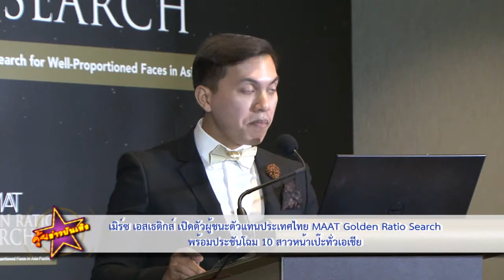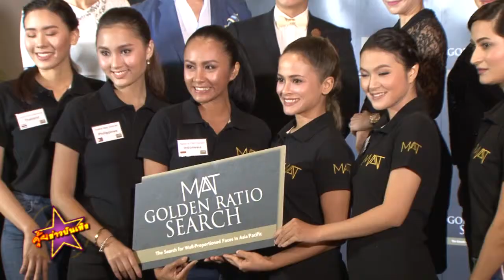เมิร์ซ เอสเธติกส์ เปิดตัวผู้ชนะตัวแทนประเทศไทย MAAT Golden Ratio Search